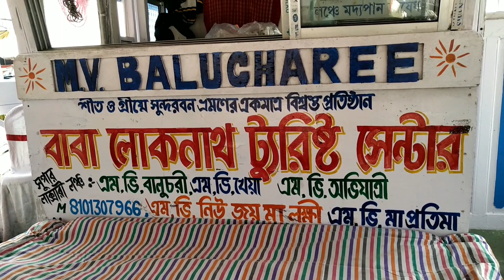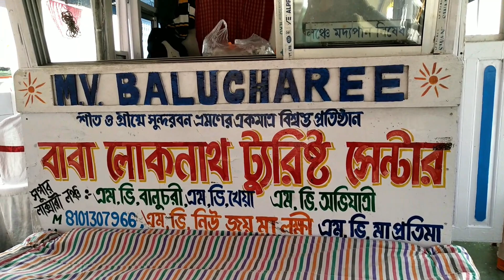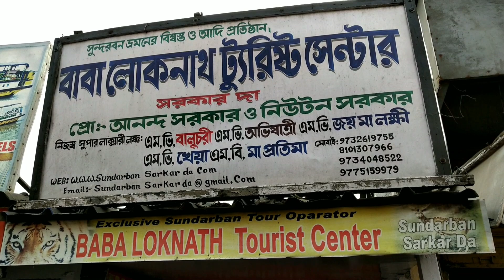সুন্দরবন ঘুরে আসুন | Heavy Khawa | Crab | Mutton | Sange Harin | Kumir | Bagh Darshano Hotee Pare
সল্প খরচে আমার মতো সুন্দরবন ঘুরে আসুন | Heavy Khawa | Crab | Mutton | Sange Harin | Kumir | Bagh Darshano Hotee Pare